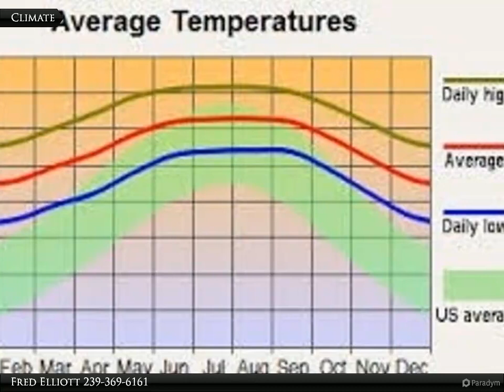2805 45th St. W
2805 45th St. W

Located just off Sunshine Blvd. Quarter acre lot in growing area of Lehigh Acres. Good location for the commuter. Access to Buckingham or Lehigh Acres. This is a great site to build your dream home!

Fred Elliott
Coldwell Banker Preferred Properties